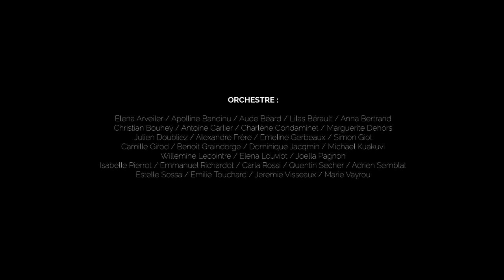La Clémence de Titus - Teaser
teaser de La Clémence de Titus / WA Mozart
prod. LeBloc (Collectif Pygma'z & Les Mécaniques Célibataires)
juin 2017 - Grand Théâtre de Dijon
real. Charles Bodinier & Mehdi Majdoub -